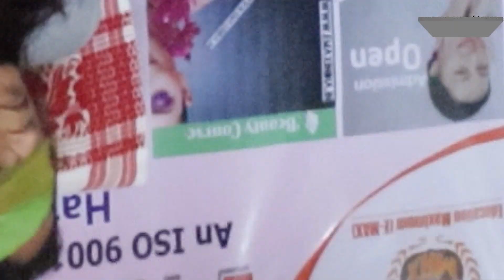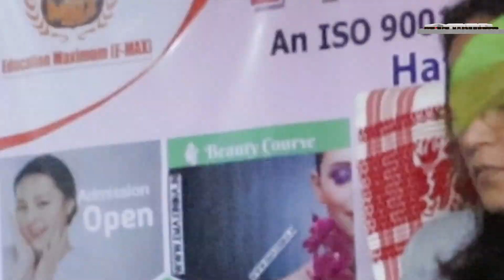দক্ষিণ ফিলিপাইনছত সামৰিক বিমান দুর্ঘটনাত পতিত হোৱাৰ ফলত কম পক্ষেও ৪৫গৰাকী লোক নিহত